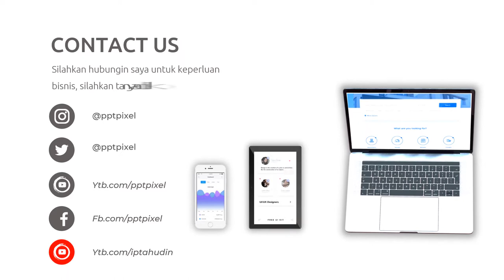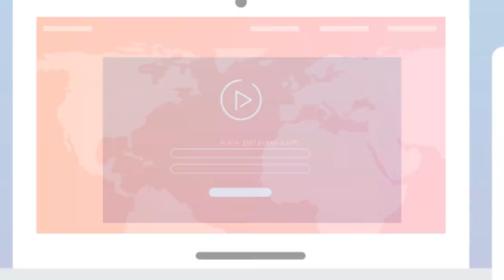Video Promosi Animasi Pembuatan Video, Menarik, Terkini, Terbaru, Saat Ini, Terbaik, Populer, Bandun